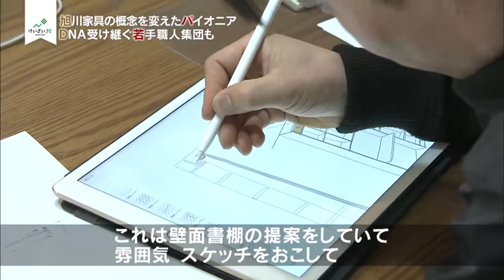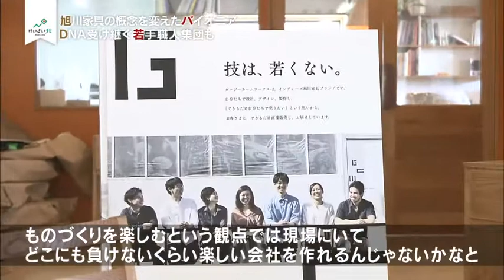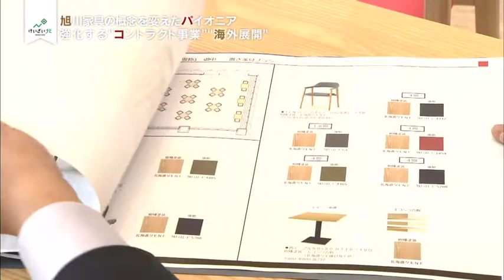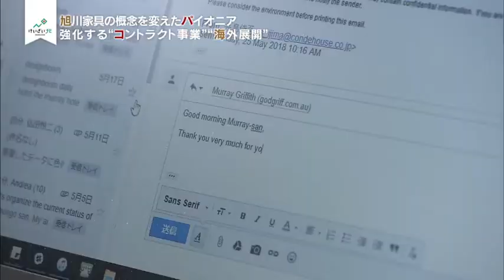６月９日放送「旭川家具の概念変えたパイオニア ＤＮＡは若手職人集団へ」③